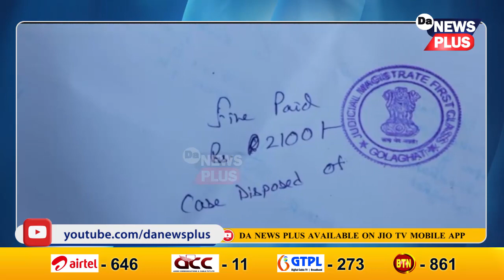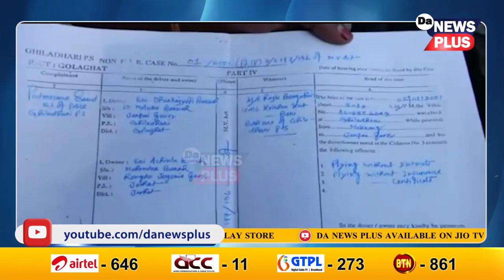গোলাঘাট CJM আদালতত হৈছে কি?